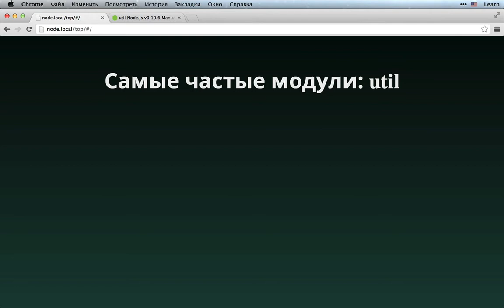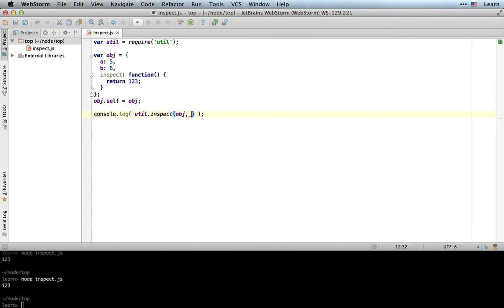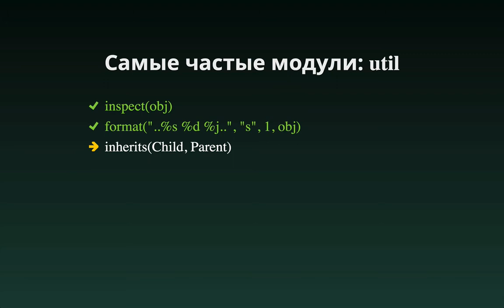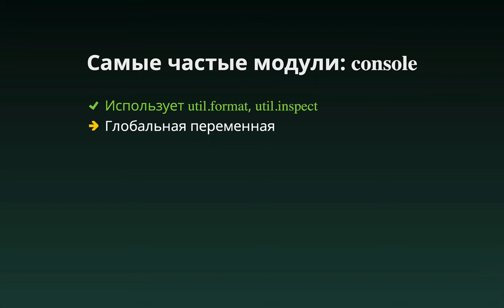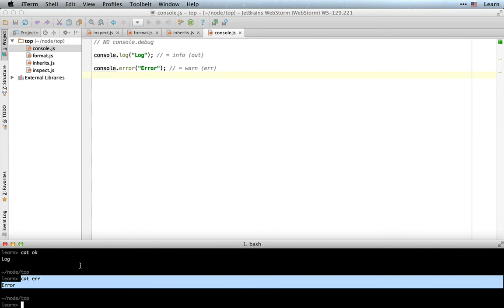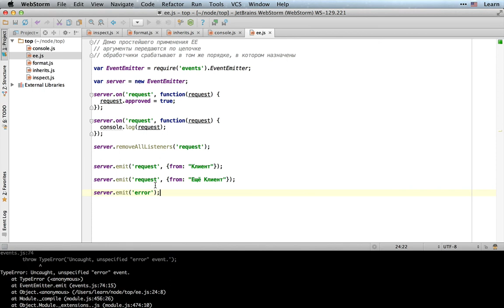Некоторые встроенные модули